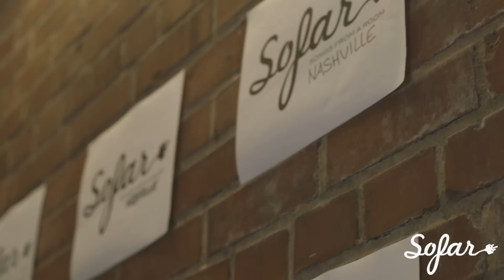Jeremy Messersmith - I Don’t Trust That Boy | Sofar Nashville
Jeremy Messersmith performing "I Don’t Trust That Boy" at Sofar Nashville on July 17th, 2014.

(Sofar Sounds Nashville, Show #910)

Audio by: Cameron Porter